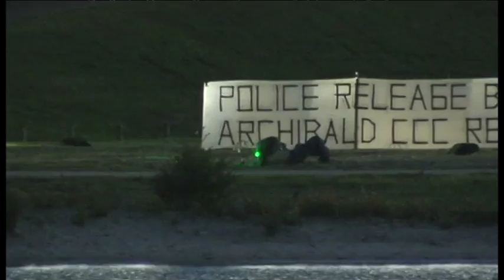Roxanne Taylor ABC News Video Journalist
END OF AN ERA: After nearly 6 years at the ABC, I'm off! It's been an absolute privilege to cover the news, events and issues of the south of the state. My role as a Video Journalist sent me throughout the region, filming everything from natural disasters to fun community stories. Thank you to the ABC viewers, listeners and readers in the community - we do this for you.